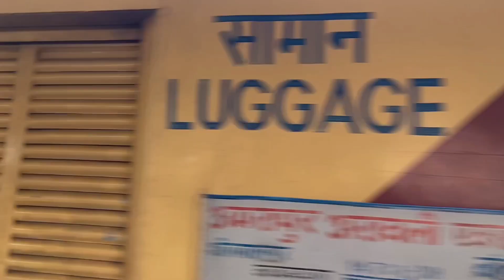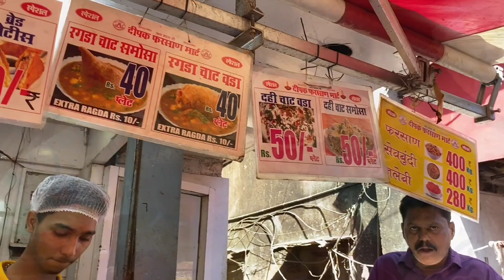Ajmer Sharif ❣️ Me Hamara Last Day🤲🥺! Back To Mumbai🤠! Fairy vlog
Assalamualaikum everyone ☺️❣️

tha ku watching this video
farheen khan